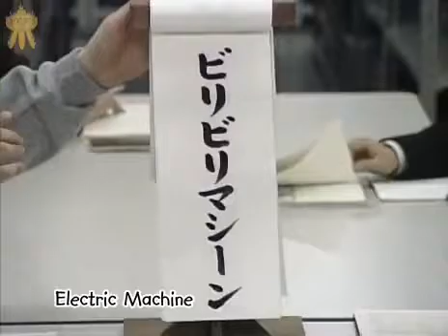Silent Library 1 - Electric Machine